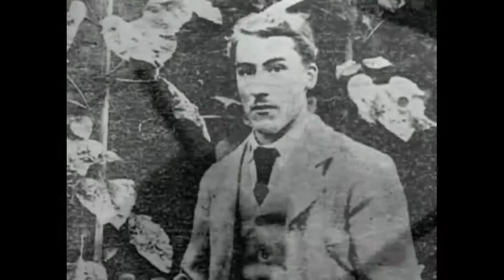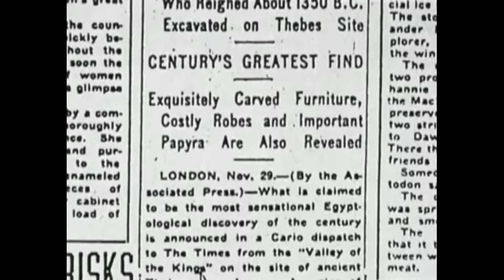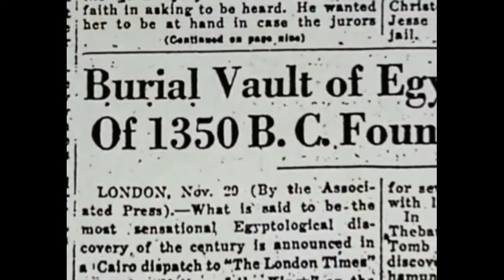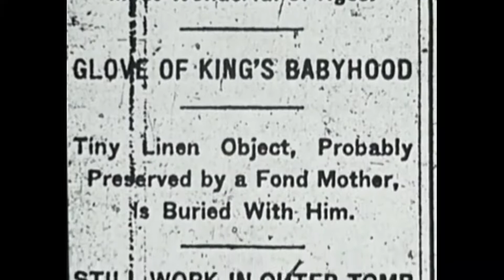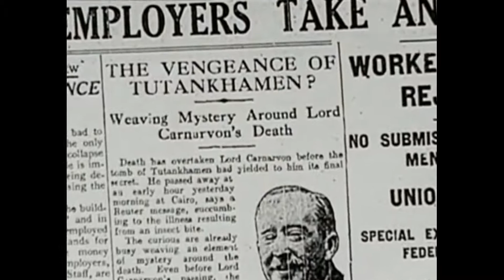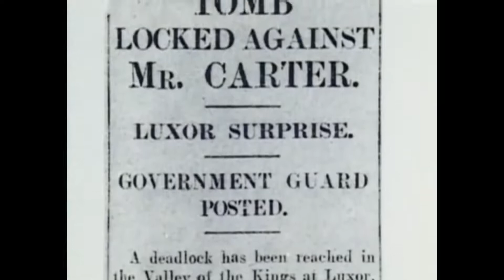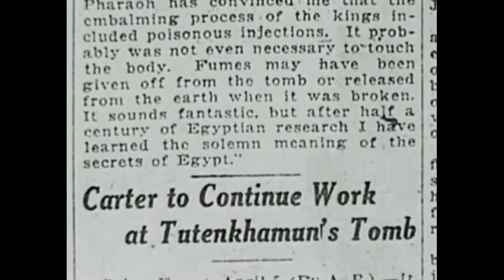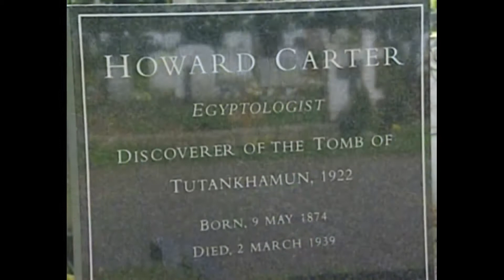DOCUMENTALES - EGIPTO HOWARD CARTER TESOROS DE EGIPTO ESPAÑOL HD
bienvenidos al canal aqui encontraras todo tipo de documentales de historia. animales ciencia.naturaleza. asesinos en serie.